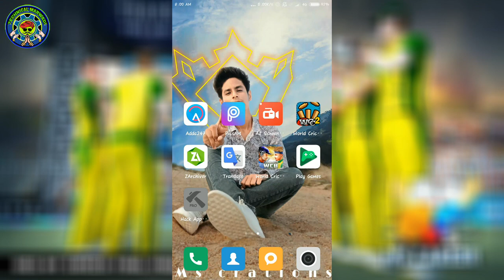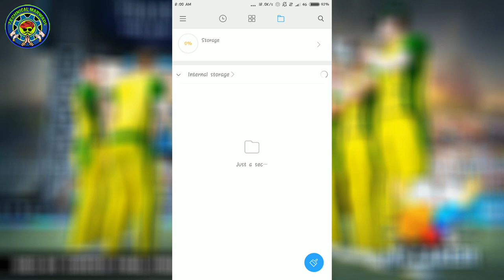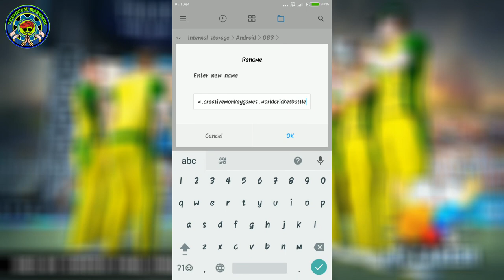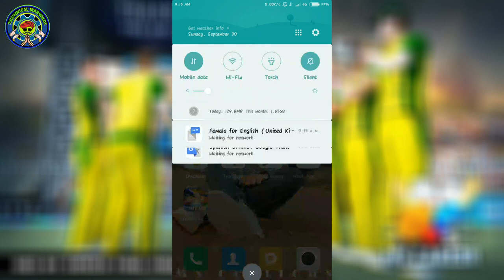🔥WCB my career mode | unlocked everything and unlimited coins | mode apk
🔥🔥recommended for you only🔥🔥👍